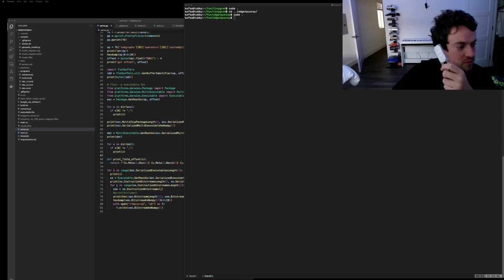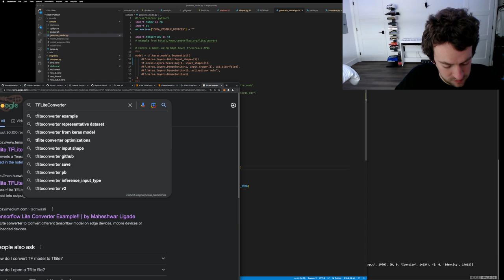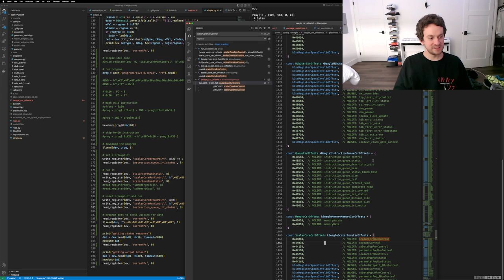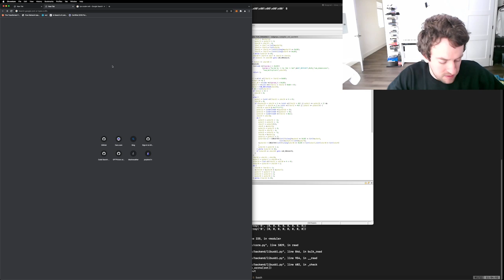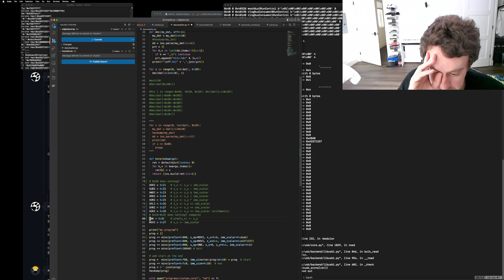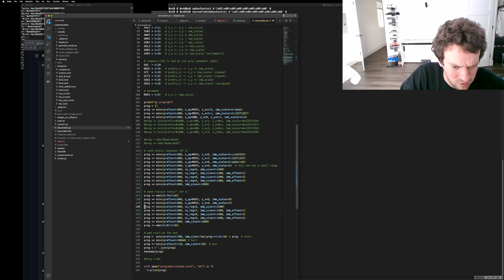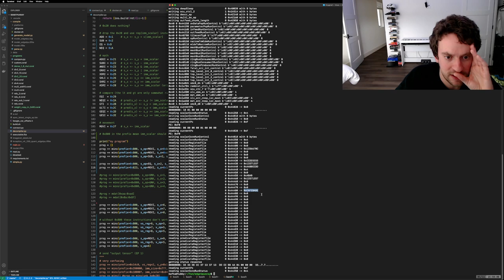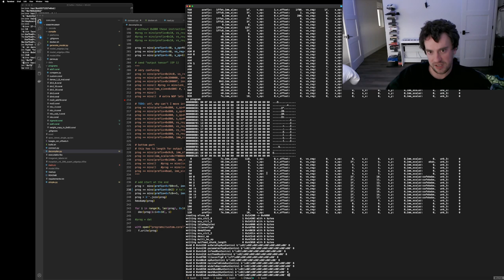George Hotz | Programming | tinygrad Google Edge TPU has a custom ISA?!? | reverse engineering part3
Date of stream 1 Nov 2022.
Live-stream chat added as Subtitles/CC - English (Twitch Chat) - three-dot menu icon - Show transcript

Chapters:
00:00:00 intro
00:01:10 summary yesterday
00:04:00 Edge TPU Compiler
00:07:58 reverse engineering custom instructions set inside edge tpu, invite for google employees
00:08:35 college, Edge TPU custom instructions set
00:18:08 compare the two things
00:22:40 first year of tiny corp, think that is the output
00:26:45 inputs, outputs, customOptions, edgetpu-custom-op
00:30:05 phrased the whole structure last night, no logging, on our own
00:32:45 apple iOS version 3 audio dsp
00:35:55 one instruction documented, how architectures usually work, isa
00:38:30 crappy code, simple little programs without data
00:44:30 no debug mode, 0 read, 40 write
00:48:05 blinking light, sending 8 bytes, got response
00:51:45 cleanup, omc0, rambist_ctrl_1, program that divide's by 2
01:03:30 only running parse, program doing nothing, identity
01:12:30 Lambda, ReLU, keras layer, how anybody use tensorflow
01:15:50 confirming identity, tf.lite.TFLiteConverter
01:20:22 great tensorflow options, divide's by 2
01:24:55 bad non sub chat, trying to be a meme
01:26:59 what registers
01:30:55 writing simple thing, TF weird scaling
01:38:35 reading cool registers, PC program counter
01:43:29 genomics studies on programs, Efuse00
01:47:55 breakpoints, executeControl, instruction_queue_size, scu_ctrl
02:12:00 kHalted, kIdle, Alex, single step mode goes to Halted mode
02:17:48 scalarCore_BreakPoint, breakpoints work
02:33:55 ordering food, memory dump idea
02:37:20 happier doing this, great team at comma, the verge
02:40:35 moving the world forward, the users, learning
02:45:20 ScalarRegisterFile
03:02:00 disabled, when to give tip for food delivery
03:06:00 edgetpu_compiler, overclock
03:18:40 google team that made this, real tpu instructions
03:23:30 finding the ones with debug symbols, no value to any nation state
03:28:00 edgetpu_compiler_old
03:32:50 long instructions, apple neural engine
03:45:30 lot's of code for add, possible scaling
03:53:00 jackpot
04:03:40 tpu scalar unit
04:08:15 custom program running on edge tpu, next steps
04:09:19 playing piano, life coach, white lotus end of world
04:14:18 python bit manipulation, struct.pack_into, BitStruct
04:36:25 python magic
04:38:46 real Martin Shkreli in the chat
04:44:20 loading ScalarRegister 1,2,3
04:46:40 anyone out there running custom code on coral?
04:57:30 thank you suggestion from chat
04:59:35 $100 for list of scalar op codes
05:09:15 XOR, reverse engineering scalar unit
05:34:30 same as on big tpu
05:39:10 first bit for scalar or not, twatter
05:43:55 flag how to interpret
05:47:00 programs that take in weights
05:48:30 back to div2 program, compare div2 to relu
06:12:00 scalar register
06:24:30 pushing on usb, 4 bytes
06:36:40 fancy
06:48:30 big font, the limit is only you
06:53:00 needed that instruction, addictive
07:07:15 code not executing
07:17:57 dma is really hard
07:22:12 trying something, big stuff, 10
07:37:12 what are we trying to achieve, inference chip
07:39:55 bootcamp, sit down and so something, buy coral
07:40:40 tensorflow lite rant, 4 TOPS, running linux on coral
07:42:40 time for matrix multiplies, 8MB RAM
07:47:30 weight_copy
07:51:00 almost fully understand this program
08:04:10 Dell U3219Q
08:04:30 doing some experiments
08:16:58 dumb rename
08:19:40 pred_reg
08:25:10 run_flag=1 means
08:36:20 run_flag real?
08:39:50 all 40 prefix
08:43:15 v_op
08:45:45 reverse engineering, security losers, hacker culture, evolution of subculture
08:47:25 weaponized exploits, red teaming pen testing, security audits, bug bounties
08:47:55 cool console hacking, pokemon yellow, main source of income, pimps
08:52:20 clear mind, 9-5 jobs, chess rating, scamming people
08:55:40 not tolerating people lying to themself
08:56:57 FF 00 FF 00
08:57:45 social media destroying attention spans, reading is hard
08:59:04 people exposed to people they did not agree with them
08:59:40 twitter hate comment
09:04:30 0x10, 0x20 send
09:10:40 dev2 vs relu vs add
09:27:20 compiler for edge tpu open source
09:27:50 overview of progress, google send docs